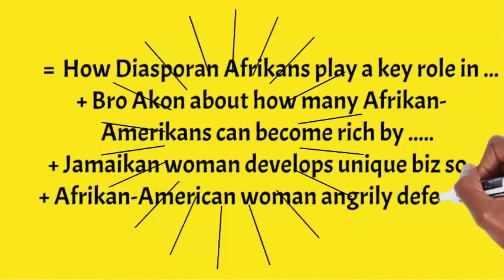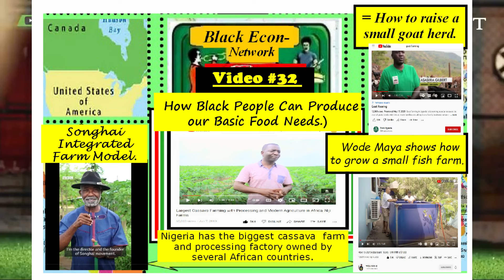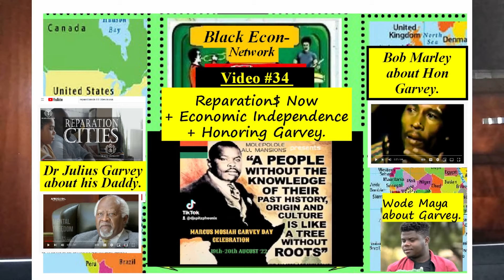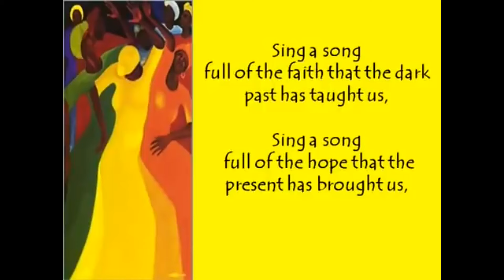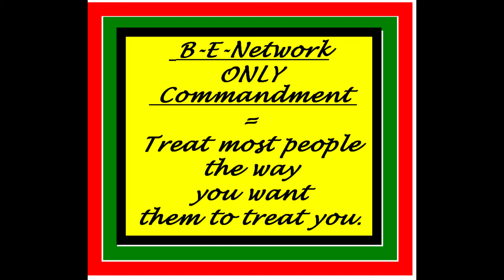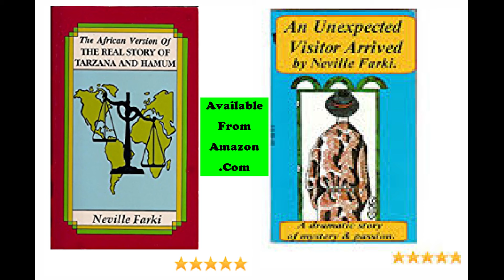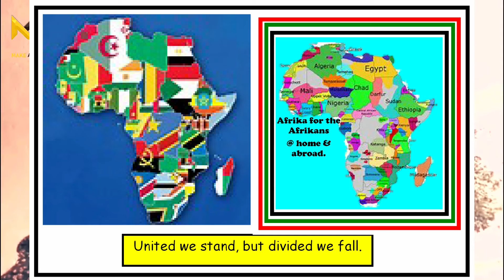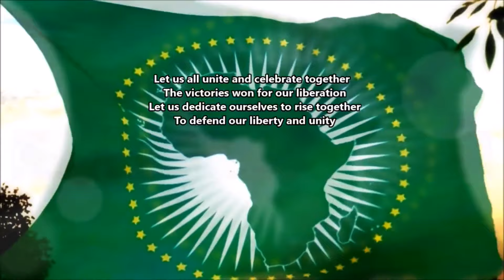Black Econ Network video63= African-Americans key role in econ equality of entire race, etc 3-22-24.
The main segments of the Black Economic Network Video 63 are the following.
= Bro Akon speaks about how African-Americans can become rich by investing.
+ A bold African-American woman lashes out at Diasporan Afrikans and especially Continental Afrikans.
+ Age Has No Limit interviews the Jamaican woman who developed the unique 5-minute business accountant software.
+ Bro Wode Maya & Miss Trudy dynamic speech at a big UNIA meeting in Jamaica.
+ Chief Joshua Muponga outlines a simple but practical blue-print for economic development and liberation of Africa from its past & present neo-colonial masters.
+ Another segment from the BBG = Black Business Guide focus on the econ strategies of the Black Movements in Afrika and its Diaspora.
+Other  relevant info = mostly economic issues affecting African people in Afrika & the Diaspora, etc for March 22nd 2024.

 This video continues to encourage the development of a Black Economic Power Movement in which organizations would work together to strengthen the Pan-African Movement, and continue the work done by Hon Marcus Garvey and President Nkrumah, and Prez Nyerere and others.

These organizations include the ADDI, and the US National Bar Association, and the US Black Chamber of Commerce, and Black Lives Matter Movement, and the Pan-African Movement, and the Economic Liberation Front in South Africa to mention a few.

The mission or main goal of the Black Econ Network Channel is to build a network that will help Afrikan people plant and grow their own biz and other economic projects & programs wherever they live, especially in Africa.

Also to use political independence and power to gain financial power and win economic equality with the other races wherever we live in Africa and the Diaspora.

Business ownership and in proportion to our share of the population where we live will empower us, so give us more economic power to win our economic independence and reduce our dependence mainly on the other races for our survival.

If the other races can own profitable businesses even in communities and countries where black people are the majority, why can't we.?

Yes we can own more businesses & do more investments to employ ourselves also, if we network more with each other to cooperate and become masters of our own destiny.

We can cooperate more with each other to use political power to gain more economic power and gain economic equality with the other races.
United we stand, but divided we fall.
Afrika for the Afrikans @ home & abroad.